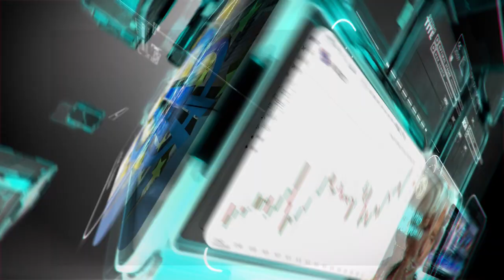التحليل اليومي للأسواق العالمية 5 أبريل 2021